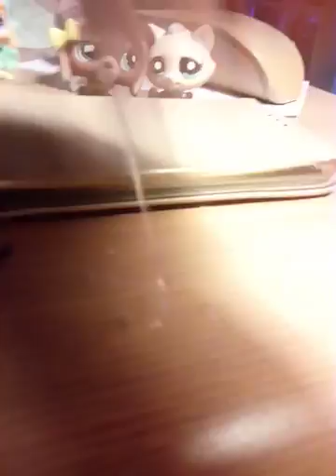Early in love#2